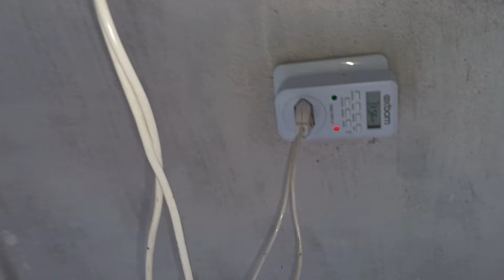manejo e alimentação do tico-tico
No vídeo de hoje vou mostrar para voces um pouco do manejo e alimentação do tico-tico Seja membro deste canal e ganhe benefícios:

ESTE CANAL FOI CRIADO PARA MOSTRA PRA VOÇÊS OS PÁSSAROS QUE NÓS AMAMOS E TRAZER OS MELHORES CANTOS PARA ENCARTE E FOGUEAR SEUS PÁSSAROS